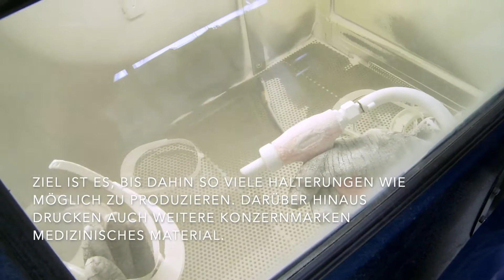Coronavirus - Volkswagen produziert im 3-D-Druck Teile für Gesichtsschutz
Der Volkswagen Konzern hat im Rahmen der Corona-Krise damit begonnen, Halterungen für Gesichtsschilde im 3-D-Druck-Verfahren zu produzieren. Dies ist Teil einer transnationalen Initiative mit Airbus und dem 3-D-Druck-Netzwerk „Mobility goes Additive“, in dem 250 Unternehmen zusammengeschlossen sind. Die von Airbus entwickelten Halterungen sollen in Spanien genutzt und kommende Woche durch Airbus von Hamburg nach Madrid geflogen werden. Der industrieübergreifenden Initiative war eine Anfrage der spanischen Behörden vorausgegangen, die auch die Verteilung vor Ort übernehmen werden. Ziel ist es, bis dahin so viele Halterungen wie möglich zu produzieren. Darüber hinaus drucken auch weitere Konzernmarken medizinisches Material.